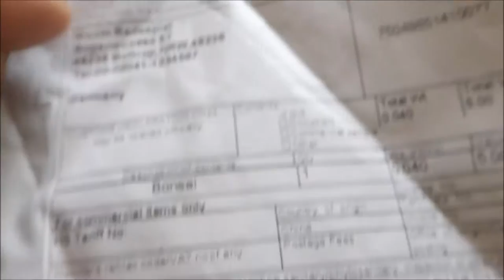Auspacken Scharfer Pfeffer Habanero Schokolade Pfeffer , Pasillia Bajio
Auspacken
Scharfer Pfeffer Habanero Schokolade Pfeffer , Pasillia Bajio - Schwarzer Chilie Peffer, Trinidad Parfüm Lieferung aus China